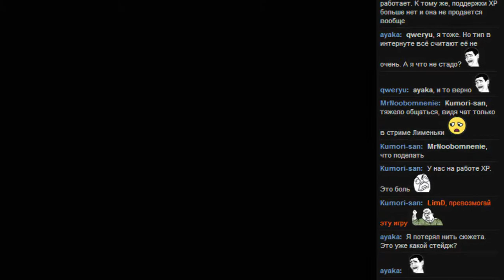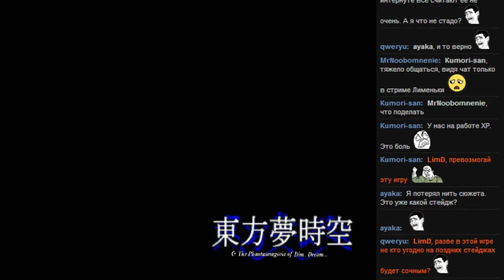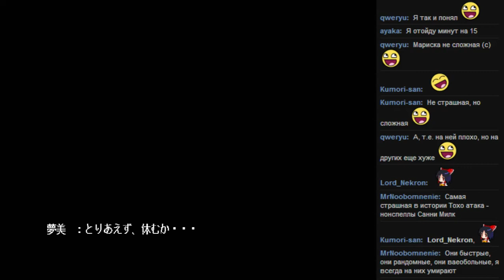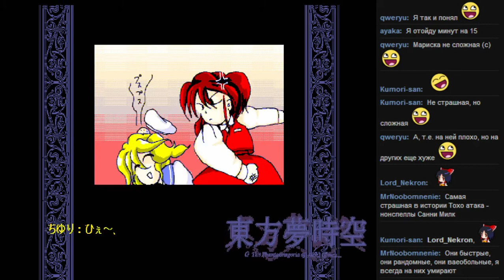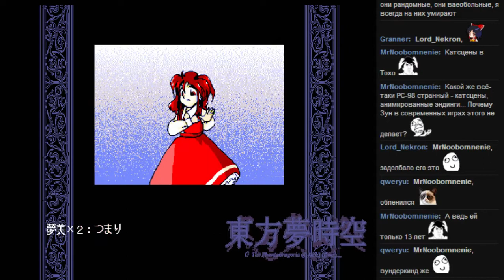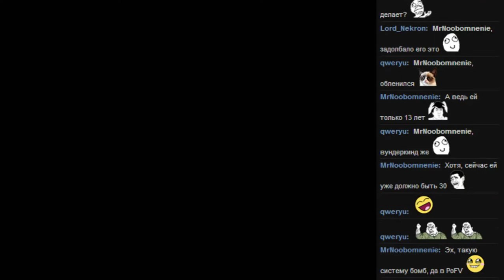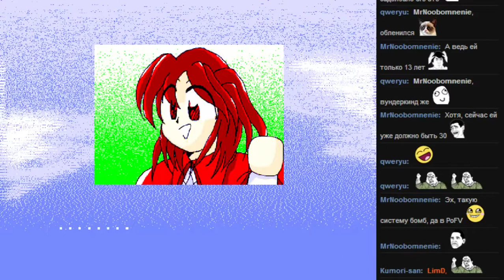Phantasmagoria of Dim. Dream Lunatic 1cc (Yumemi) [rus]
Целых три долгожданных 1ссшки за один стрим :3 (хоть и за оп тут)